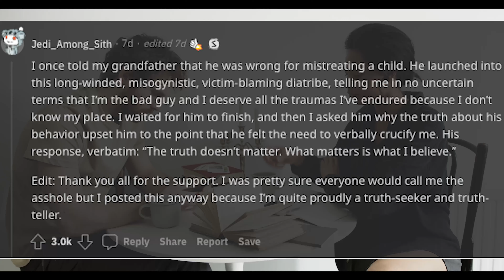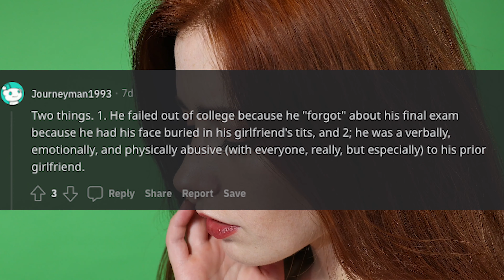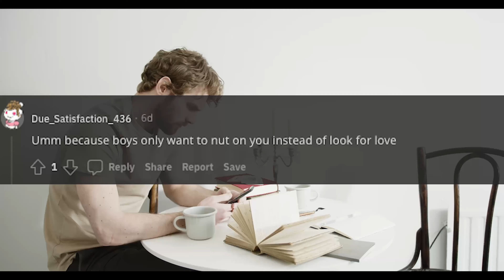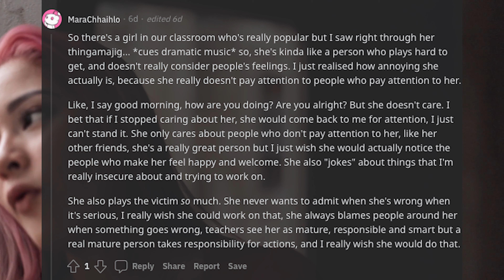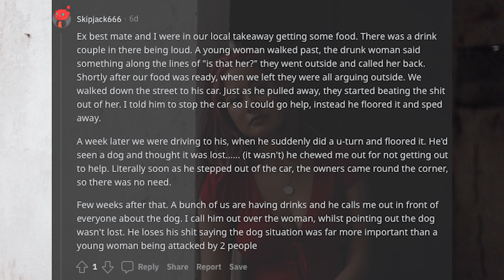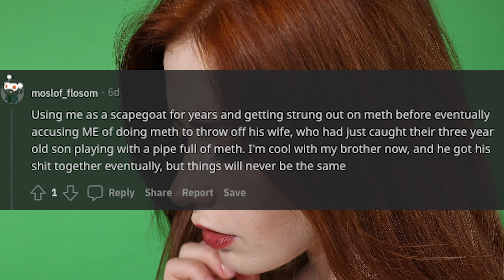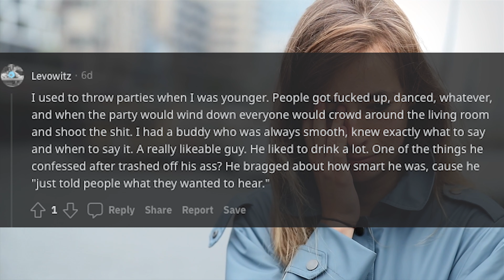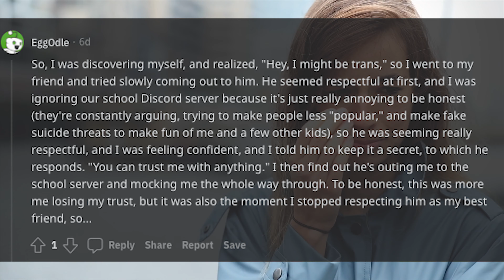What Made You Lose Respect For Someone? (r/AskReddit) - Part 76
What made you lose respect for someone?